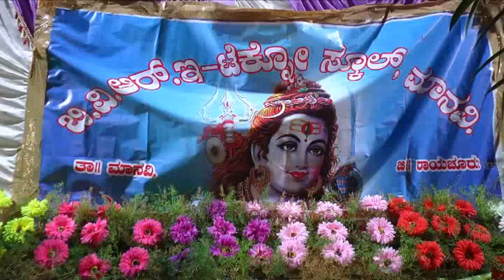Introduction speech and song of shivaratri (0) BVR E -techno school (2018-19)